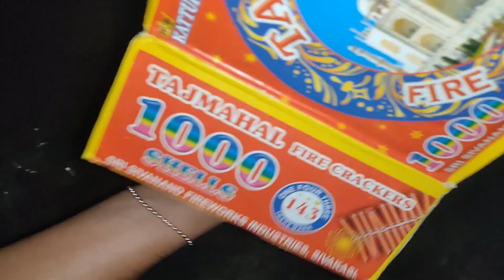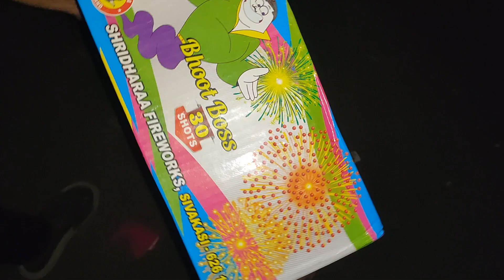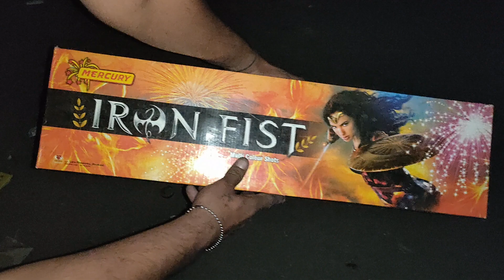Different types of Crackers Testing || 2023 Bigest Crackers Testing || Diwali crackers 2023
Different types of Crackers Testing | Anar Diwali Fireworks  | 2023 Bigest Crackers Testing

🚀 Explore the beauty of the sky in our  Diwali Crackers Testing

🚀 Prepare for the ultimate thrill with our Experiment : Diwali Crackers Testing

JAI HIND  🇮🇳
VANDE MATARAM 🇮🇳

Yours Queries:-

1) Biggest Crackers Stash
2) Different Types Crackers Testing
3) Crackers Testing 2023
4) Diwali Crackers Testing 2023
5) Crackers Testing Video
6) Diwali Crackers 2023 Testing
7) Diwali Crackers Testing 2023 Tamil
8) 2023 Crackers Testing
9) Crazy xyz Crackers Testing
10) Testing Crackers
11) Diwali Crackers 2023 Testing
12) New Diwali Crackers 2023
13) Mr Indian Hacker Diwali Crackers
14) Diwali Crackers Stash 2023
15) Diwali Crackers Sky Shot
16) Diwali Crackers Price 2023
17) Diwali Crackers Testing Video
18) Diwali Crackers Gift Box Unboxing Tamil 2023
19) Diwali Crackers Unboxing
20) Best Crackers for Diwali
21) Diwali Crackers Sound
22) 2023 Diwali Crackers Testing
23) Crazy xyz Diwali Crackers
24) Anar Diwali Fireworks
25) 2023 Bigest Crackers Testing